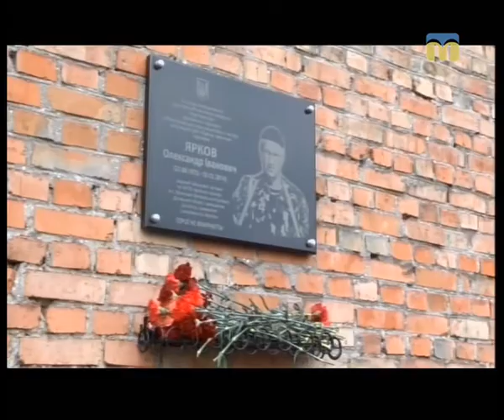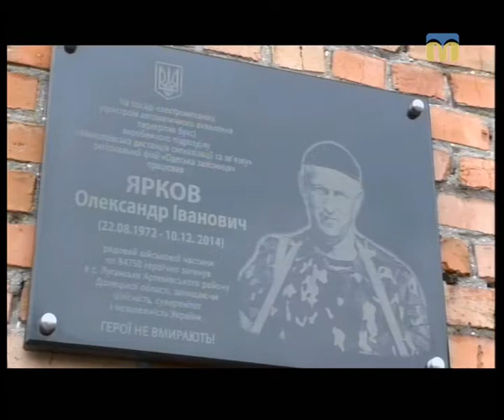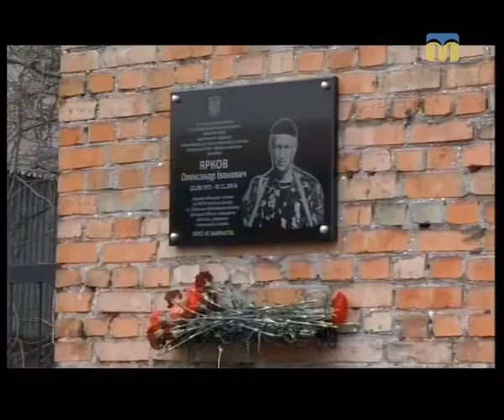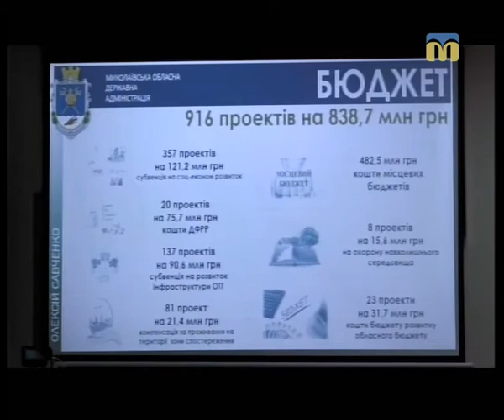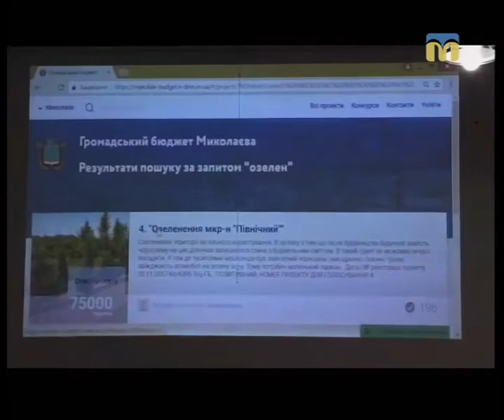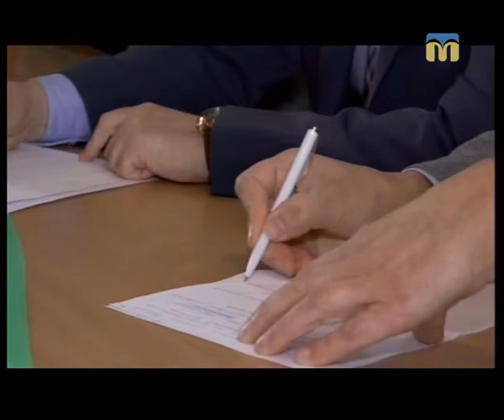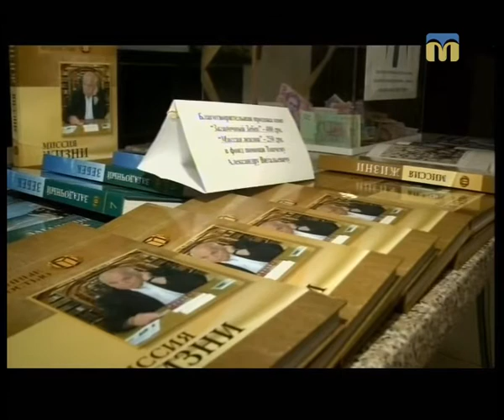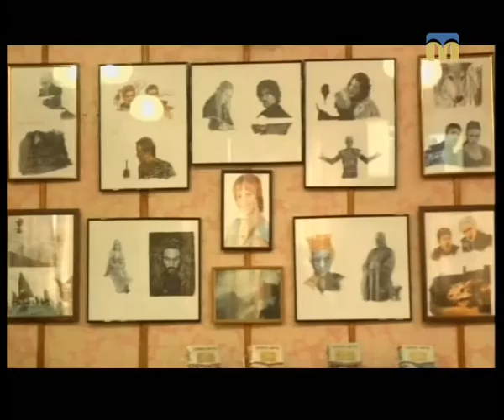Телевізійні новини Миколаївщини – 19:00 — (22.02.2018)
Інформаційна картина дня (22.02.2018) поглядом кореспондентів телеканалу “Миколаїв” (випуск новин — 19:00).